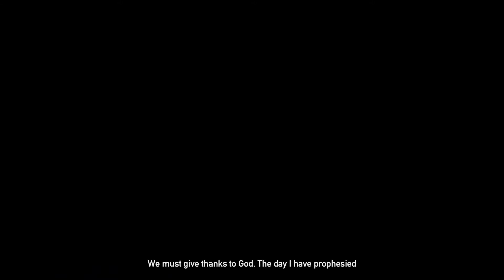fry cry 5 part one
join me on my journey to great things in this game  this is also Xbox gameplay ill be doing a ps4 gameplay version very soon but that version will be a version of the modded save file that's on PlayStation only my Xbox gameplays are going to be legit 100% this is just a small thing unboxing video come tomorrow Saturday 20 of June its a surprise